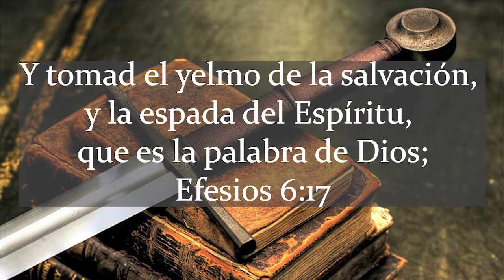FIGURAS BIBLICAS LA ESPADA DEL ESPÍRITU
Que Dios os bendiga a través de este programa